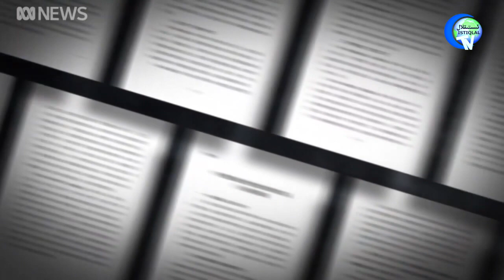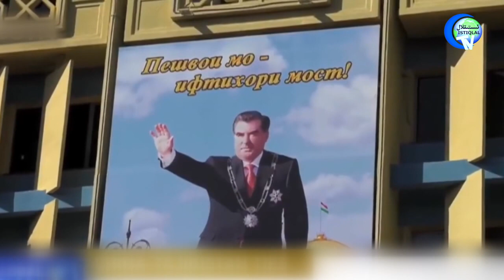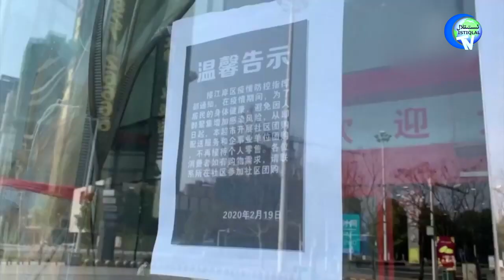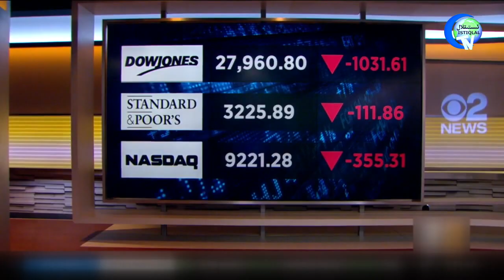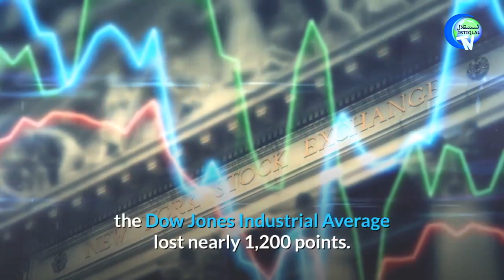ئىستىقلال كۈندىلىك خەۋەرلىرى 2020-03-05، سايراگۈل جاسارەتلىك ئايال مۇكاپاتىنى ئالدى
İstiqlaltv kundilik xewerliri 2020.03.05 / Sayragul jasaretlik ayal mukapatini aldi